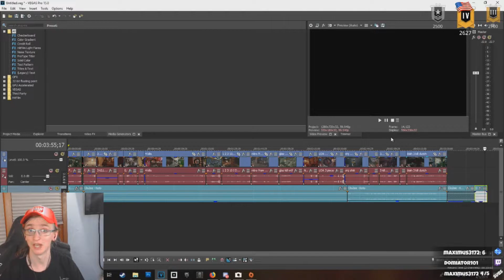Blitz aint nothin bruh | Stream Highlights #4 ~ Rainbow 6 Siege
I was supposed to post this video last week, instead posted the alpha pack video. We should have a new video next week as well as we're ahead of schedule, and an alpha pack opening next month! Baiiii